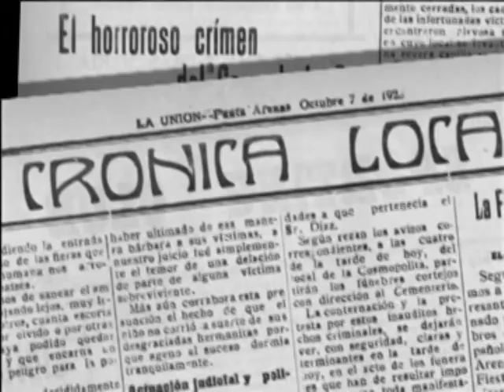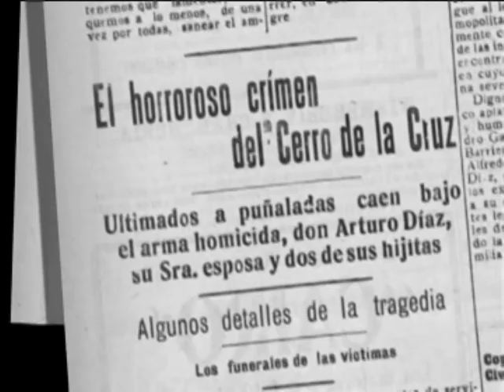LLUVIA ACIDA: "Gente Mala del Norte"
Tema de los créditos finales de la película "GENTE MALA DEL NORTE". Compuesto e interpretado por Héctor Aguilar y Rafael Cheuquelaf. Dirección de Coro de la Universidad de Magallanes y arreglos vocales por Jorge Sharp. Video editado por Rafael Cheuquelaf en base a imágenes de la película "GENTE MALA DEL NORTE", con las actuaciones de Luis Alarcón, Juan Falcón, Giovanni Falchetti y Eugenia Comini. Una película dirigida por Patricio Riquelme Fagestrom y producida por Caroline Pavez. Una producción EOLO - PUEBLO NUEVO - PROA, Punta Arenas, Magallanes, Chile, 2011